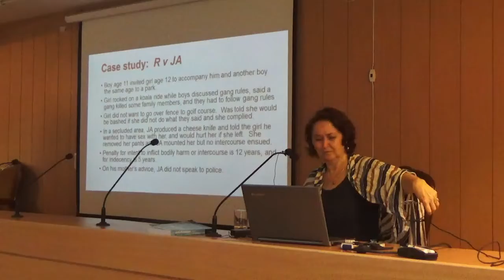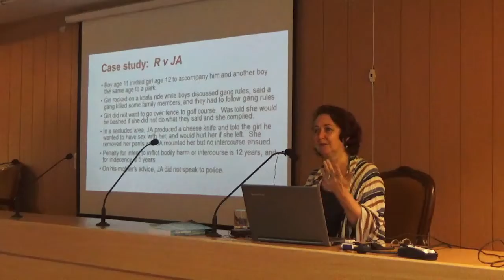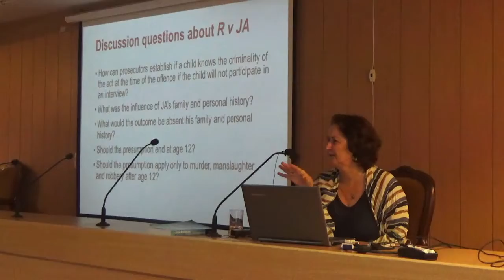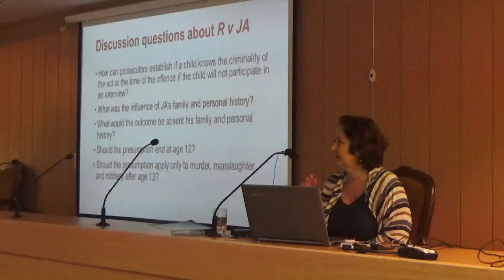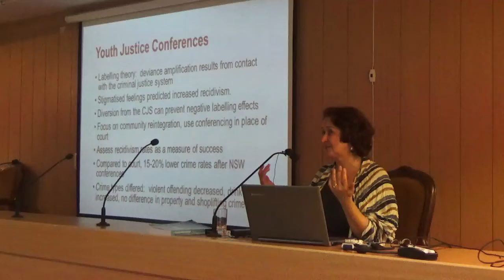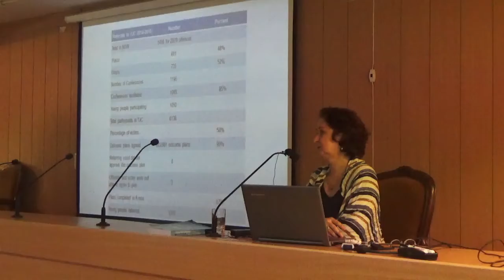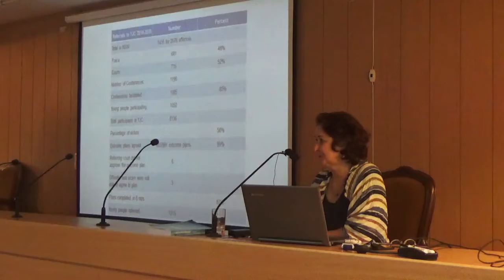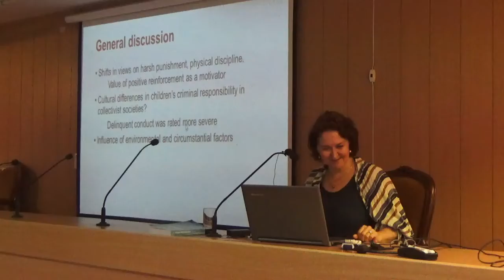Empirical Legal Studies in Law and Psychology:| Class 13 | GIAN | Nalsar